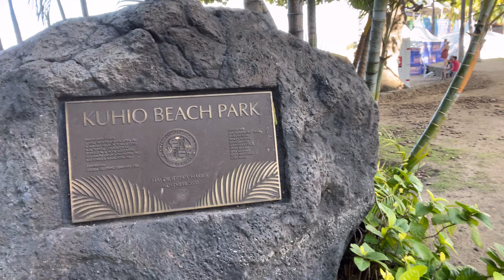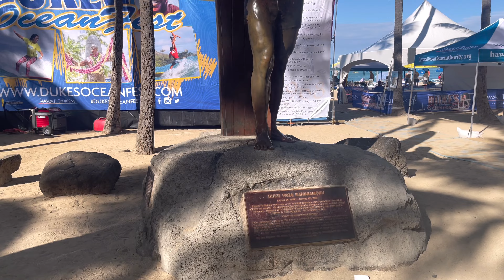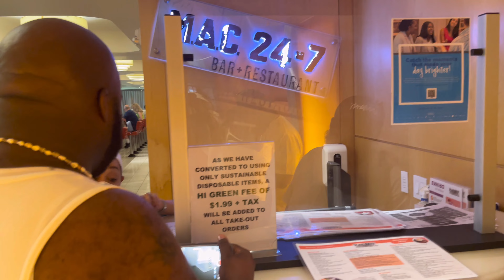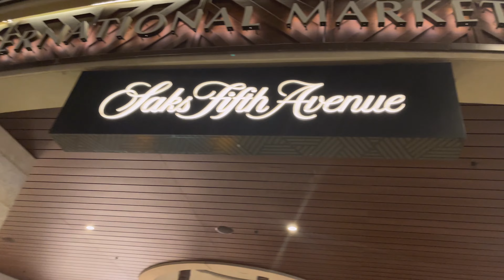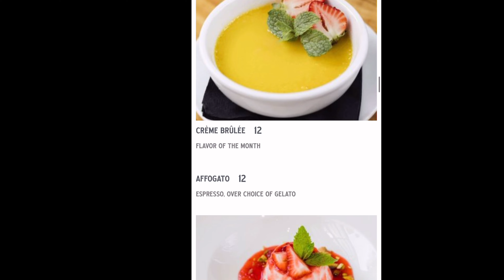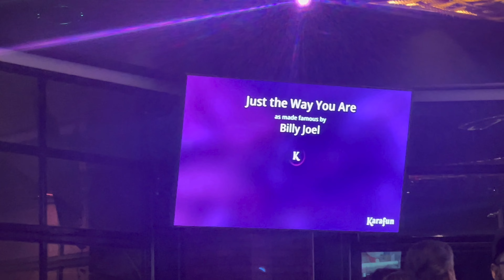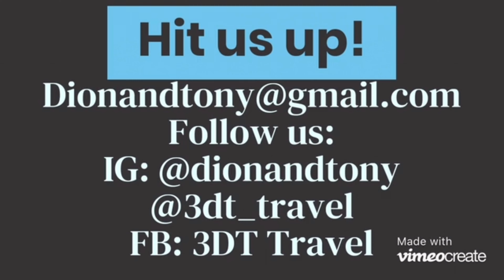Fun Day in Honolulu- Beach, Pool, Playbar club & More!!!!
What’s up our D & T bangaz!

We are in Honolulu Hawaii and ready to take this beautiful place in!!! Took a dive in the Wykiki’s beach water, the hotel pool, Danced at the club and more!

Dion 💘 Tony